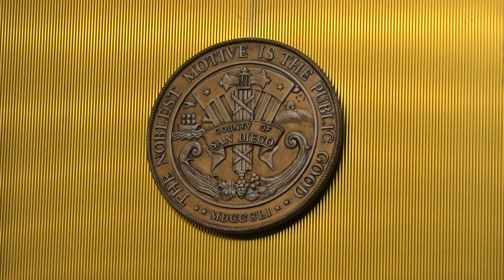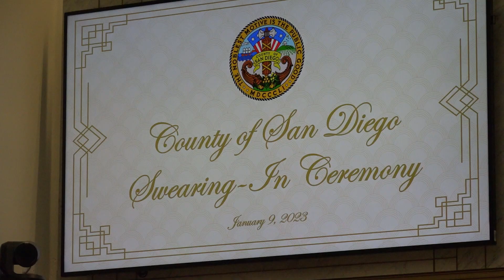Toma de protesta Junta de Supervisores Condado de San Diego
La mañana de este lunes tomaron protesta los integrantes de la junta de supervisores del Condado de San Diego, en un evento protocolario en el edificio del Centro de Administración del Condado. Ahí expresaron su juramento y compartieron algunos de sus compromisos a trabajar durante los próximos años.